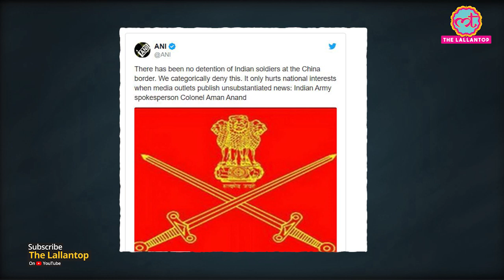Ladakh में India और China के बीच तनाव बढ़ा, 5 बार की मीटिंग में भी नहीं सुलझा मामला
Tensions mounting along the Line of Actual Control following the Pangong Tso clash and detection of Chinese intrusions at three places in the Galwan river area, Army chief General MM Naravane landed Friday at the XIV Corps headquarters in Leh to review the situation in eastern Ladakh.
Indian and Chinese troops came to blows on the banks of the Pangong Tso, a lake which is partly under Indian control, on the night of May 5-6. Chinese intrusions, sources said, have been detected at three places in the Galwan area, well inside Indian territory.There have been five meetings between local military commanders of the two sides so far, but the situation along nearly 80 km of frontage remains unresolved.